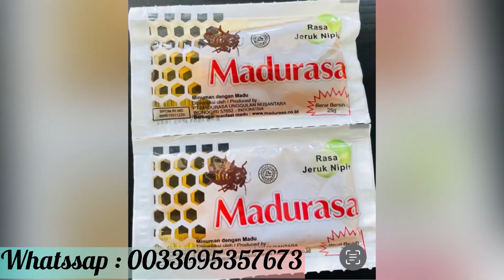LA CAN est fini 😍 je vous reviens avec une nouvelle astuce très efficace, regardez jusqu’à la fin